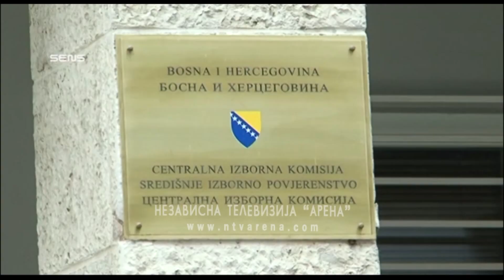Gavro Stjepanović nezavisni kandidat za načelnika opštine Ugljevik